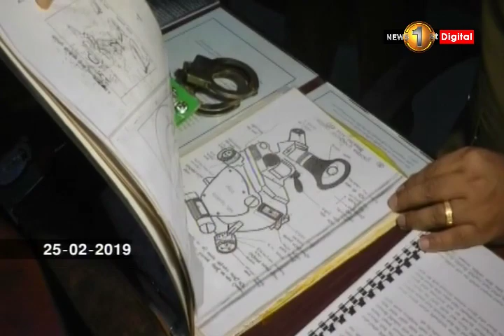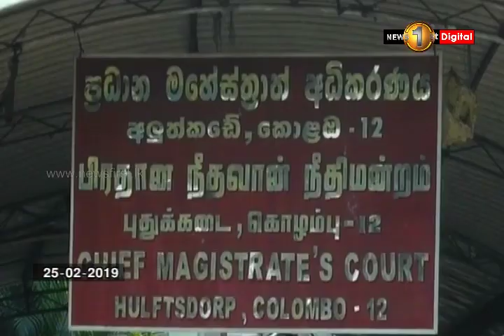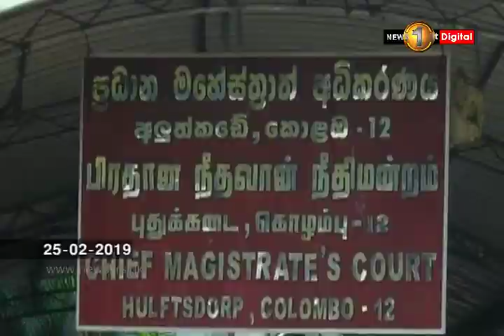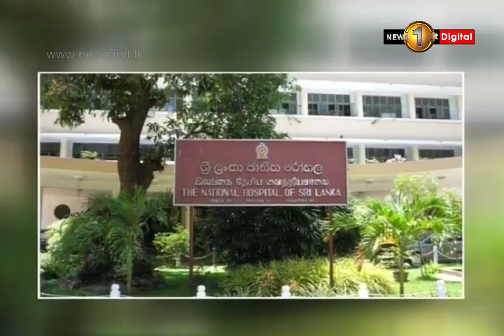News 1st: Prime Time English News - 9 PM | (25-02-2019)